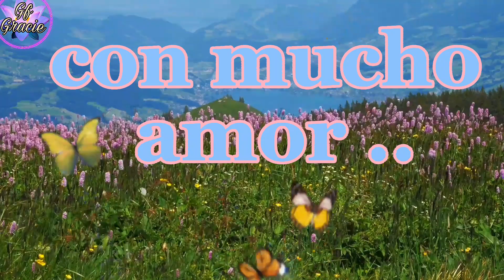😚❤Feliz comienzo de semana 🌺